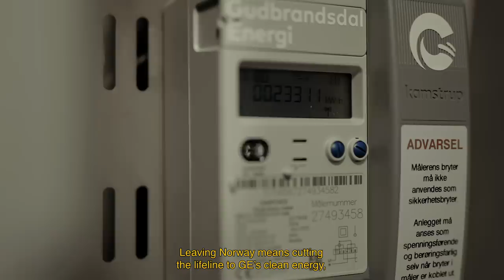Endless Winter 2 - Saving the planet and the deepest winter in a decade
The experiment of riding better with lower emissions continues in Austria, during the snowiest winter of the decade.